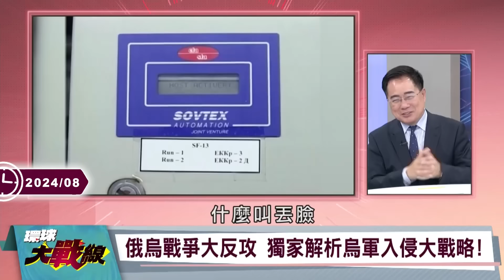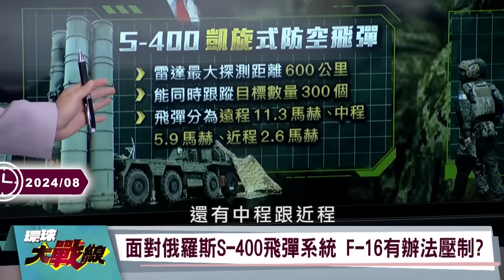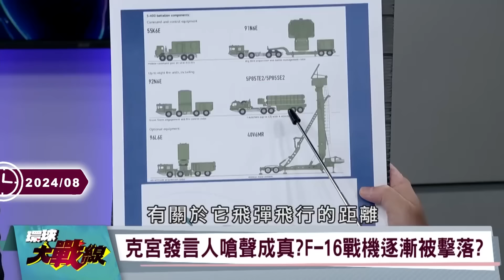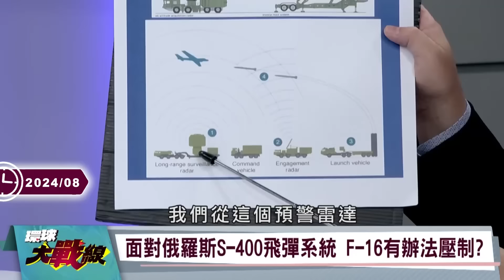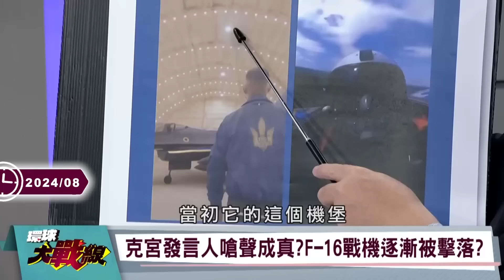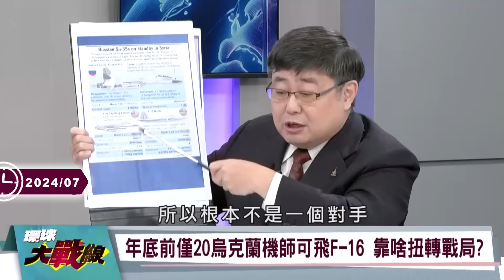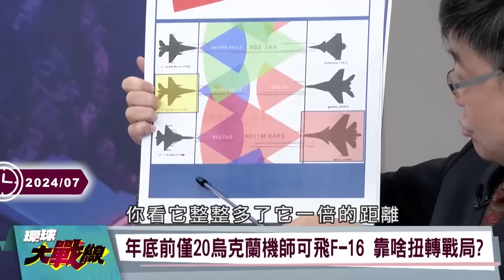【精選】烏軍突襲蘇賈市「俄急撤退7萬人入駐大部隊」？！澤倫斯基為哈爾科夫戰場解套惹怒普丁…蔡正元搖頭「一場殘酷戰爭將發生」！｜環球大戰線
(00:00:00) 烏克蘭跨境攻擊第6天 俄7.6萬人撤離庫斯克
(00:18:05) 彭博社證實!第一批F-16已經成功抵達烏克蘭!
(00:32:10) 準備好與中國會談!澤倫斯基望直接對話"確認意圖"
(00:43:12) 北京促巴勒斯坦各派大和解 再為俄烏和談鋪路

20240812-P1、20240802-P3、20240730-P4、20240728-P1